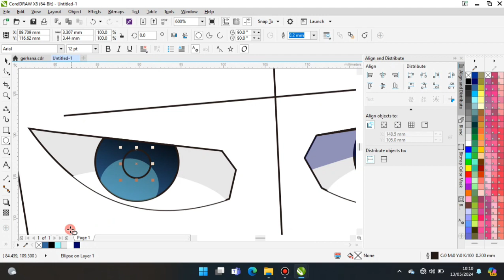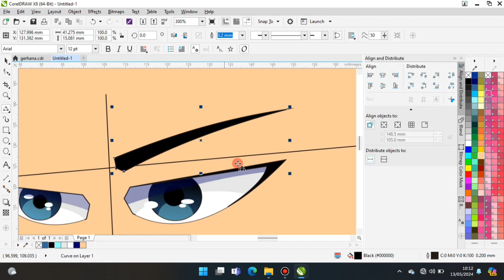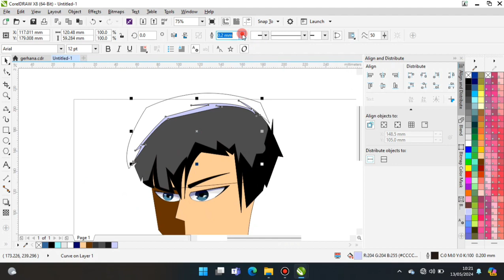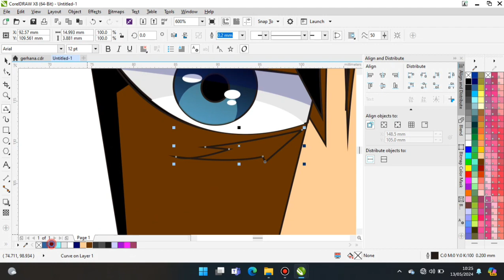How to design with coreldraw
download gambar ig
gambar bunga
gambar lucu
gambar keren
gambar masjid
sketsa gambar
gambar pemandangan
gambar anime keren
gambar shio 2024
gambar anime mudah
gambar ai
gambar animasi
gambar alam
gambar anime girl
gambar aesthetic
gambar anjing
gambar anime cowok
gambar ayam
animasi gambar
abstrak gambar
a3 buku gambar
anime gambar
aesthetic gambar
apel gambar
awan gambar
ai gambar
ayam gambar
api gambar
gambar burung
gambar bunga cantik
gambar burung garuda
gambar batik
gambar bebek
gambar bulan
gambar bendera palestina
gambar bensu4d
gambar bunga mawar
buku gambar a3
aplikasi desain gambar
contoh gambar design thinking
contoh gambar desain
jasa desain gambar
cara desain gambar
gambar design thinking
gambar desain
gambar desain baju
gambar desain rumah
gambar designer outlet roermond
gambar design power point
gambar desain grafis
gambar design ai
gambar desain arsitektur
gambar desain adalah
gambar desain amplop lebaran
gambar desain atap rumah
gambar desain aesthetic
gambar desain anime
gambar desain api
gambar desain arsitek
gambar desain atas
aplikasi gambar desain rumah
aplikasi gambar desain furniture
gambar animasi dot design
gambar animasi dhot design
gambar adinda dhot design
fungsi gambar teknik bagi desain adalah sebagai
gambar anime dhot design
ai desain gambar
desain gambar ayam
gambar desain baju kaos
gambar desain baju pemula
gambar desain batik
gambar desain baju wanita
gambar desain bengkel motor
gambar desain baju keren
gambar desain baju tongkrongan
gambar desain bunga
biaya gambar desain rumah
berapa harga gambar desain
belajar gambar desain interior
gambar pt blackmagic design manufacturing
hasil desain (gambar) bisa disimpan dengan ekstensi file